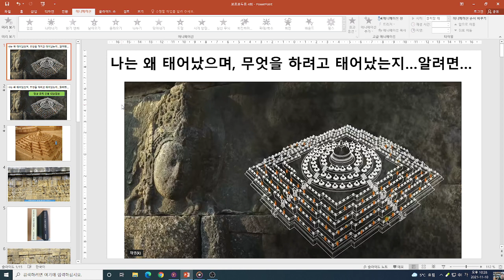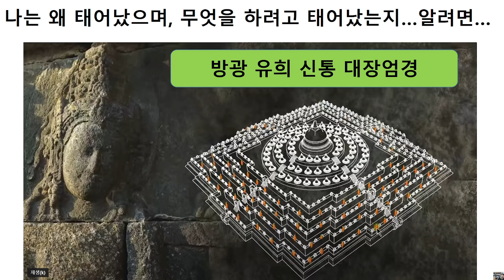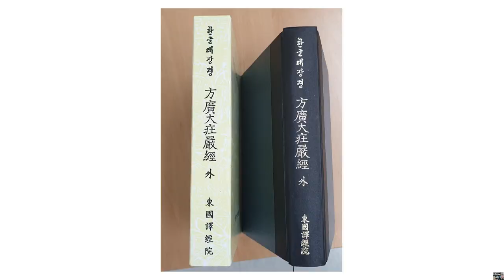4th : {Borobudur Temple 3rd Fl. Upper 6.7/ Lower 6.7} 보로부두루 3층 상단 6.7/ 하단 6.7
My love Mom, I envy U. I can finally understand why you were born, and what you must do using your body exactly for 90 years. Well done. Mom!